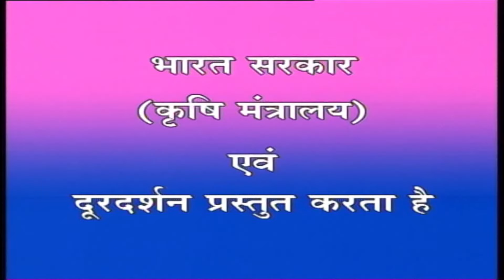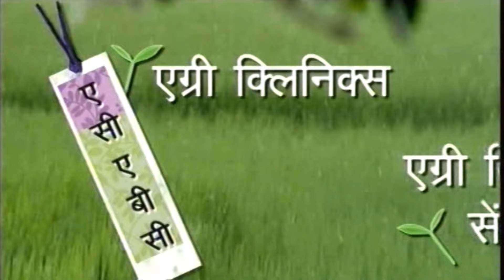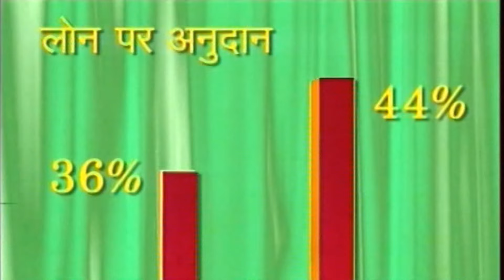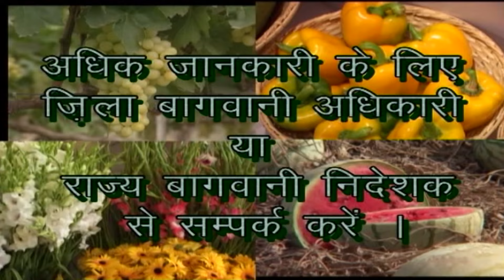कृषि दर्शन:- लौकी की उन्नत एवं आधुनिक खेती, Date - 19.07.2024